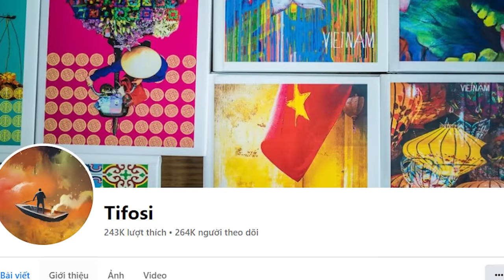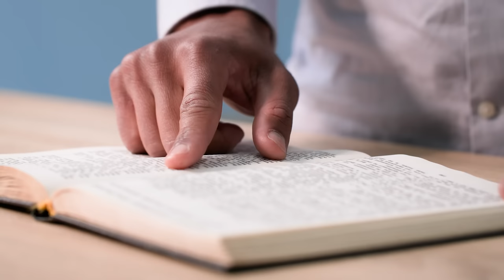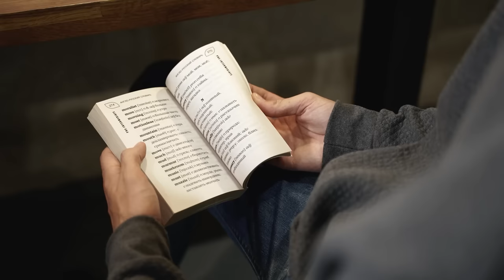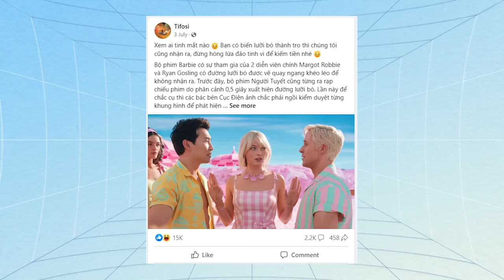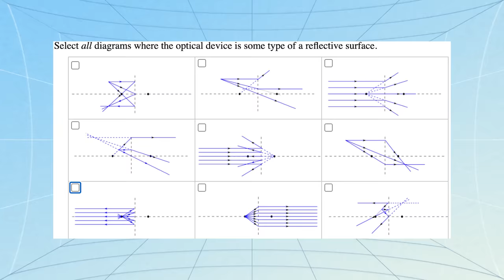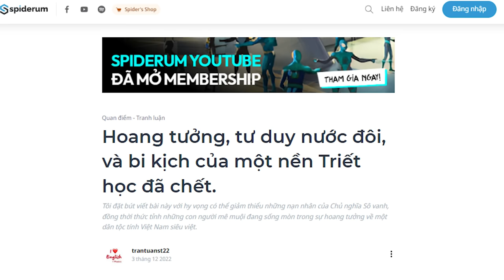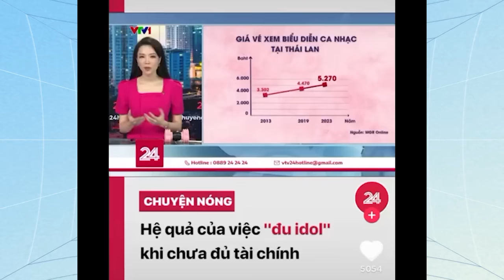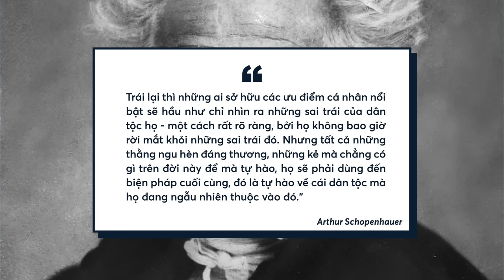Chuyện cười tháng Bảy: Tifosi, Barbie, Blackpink, đường lưỡi bò, và r/place.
Tham gia GÓI MEMBERSHIP phá đảo Động Nhện ngay hôm nay:
Tham gia group Tiền ở đâu - Đầu ở đó ngay hôm nay:
Tìm hiểu thêm về cuốn tản văn mới Nhà Nhện phát hành “Chuyện Người Chuyện Ngỗng” của tác giả Vũ Hoàng Long tại đây:
Ghé Nhà sách Spiderum trên SHOPEE ngay thôi các bạn ơi:
Nội dung:
00:00 - Start
01:27 - Nhập đề - Những kiến thức cần biết
15:26 - Tifosi, phim Barbie và đường lưỡi bò
27:22 - Blackpink và đường lưỡi bò
30:09 - R/place và cơn cuồng loạn của những kẻ Sô vanh
34:24 - Outro
Bài viết: Chuyện cười tháng Bảy: Tifosi, Barbie, Blackpink, đường lưỡi bò, và r/place
Được viết bởi: trantuanst22